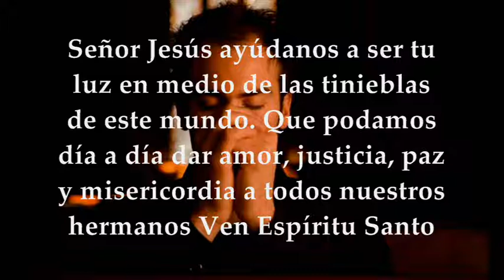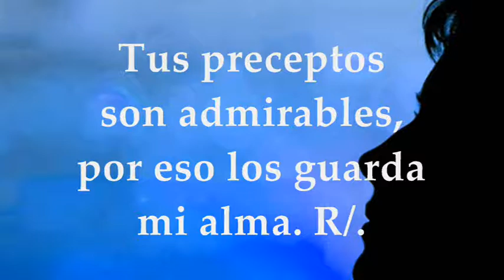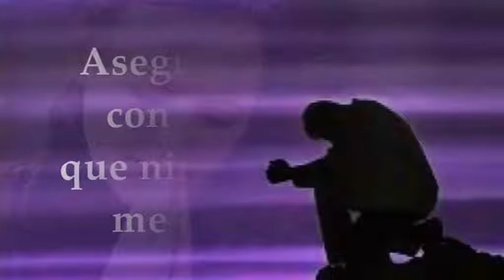EVANGELIO LECTURAS EUCARISTÍA MARTES JUNIO 8 DE 2021 MATEO 5,13-16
REFLEXIÓN EVANGELIO DE HOY MARTES JUNIO 8 DE 2021 PADRE SALOMÓN BRAVO HACER CLIC

LECTURAS Y EVANGELIO EUCARISTÍA MARTES JUNIO 8 DE 2021 MARTES X SEMANA DEL TIEMPO ORDINARIO CICLO B Primera Lectura: De la segunda carta del apóstol san Pablo a los Corintios 2Cor 1,18-22 Salmo 118, 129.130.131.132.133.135 R/. Haz brillar, Señor, tu rostro sobre tu siervo Evangelio según San Mateo 5,13-16
MARTES X SEMANA TIEMPO ORDINARIO 2021:
Tiempo Ordinario.
PRIMERA LECTURA
Jesús no fue primero sí y no, sino que en él solo hubo sí
Lectura de la segunda carta del apóstol san Pablo a los Corintios 1, 18-22
Hermanos:
¡Dios me es testigo!
La palabra que os dirigimos no es sí y no.
Pues el Hijo de Dios, Jesucristo, que fue anunciado entre vosotros por mí, por Silvano y por Timoteo, no fue si y no, sino que en él solo hubo sí. Pues todas las promesas de Dios han alcanzado su sí en el. Así por medio de él, decimos nuestro “Amén” a Dios, para gloria suya a través de nosotros.
Es Dios quien nos confirma en Cristo a nosotros junto con vosotros; y además nos ungió, nos selló y ha puesto su Espíritu como prenda en nuestros corazones. Palabra de Dios.
R/. Haz brillar, Señor, tu rostro sobre tu siervo.
Tus preceptos son admirables,
por eso los guarda mi alma. R.
La explicación de tus palabras ilumina,
da inteligencia a los ignorantes. R.
Abro la boca y respiro,
ansiando tus mandamientos. R.
Vuélvete a mí y ten misericordia,
como es tu norma con los que aman tu nombre. R.
Asegura mis pasos con tu promesa,
que ninguna maldad me domine. R.
Haz brillar tu rostro sobre tu siervo,
enséñame tus leyes. R.
EVANGELIO
Vosotros sois la luz del mundo
En aquel tiempo, dijo Jesús a sus discípulos:
«Vosotros sois la sal de la tierra. Pero si la sal se vuelve sosa, ¿con qué la salarán?
No sirve más que para tirarla fuera y que la pise la gente.
Vosotros sois la luz del mundo. No se puede ocultar una ciudad puesta en lo alto de un monte.
Tampoco se enciende una lámpara para meterla debajo del celemín, sino para ponerla en el candelero y que alumbre a todos los de casa.
Brille así vuestra luz ante los hombres, para que vean vuestras buenas obras y den gloria a vuestro Padre que está en los cielos».